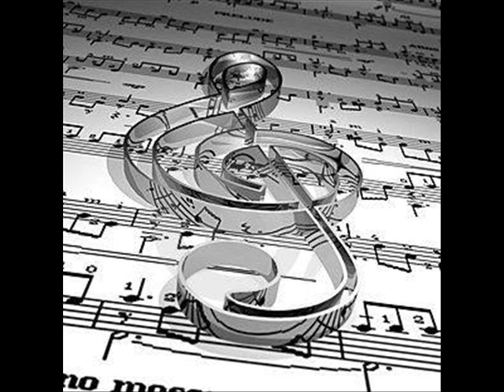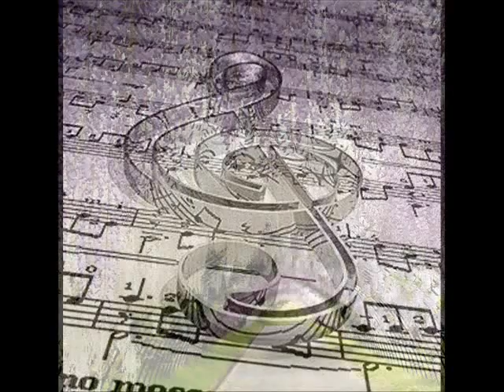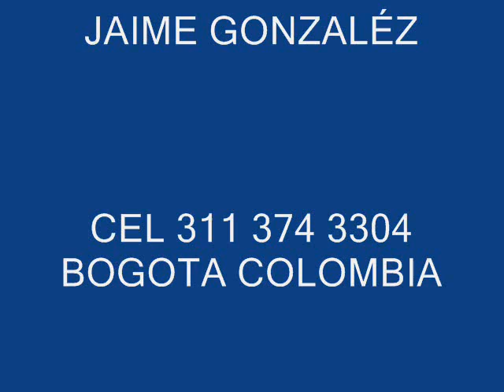CAMILO QUE SE APIADEN DE TI